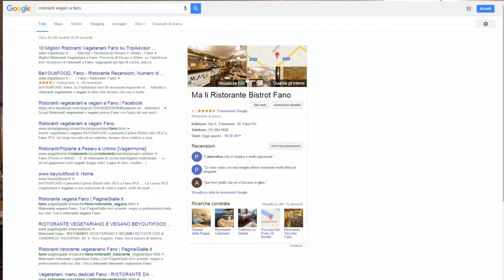Videorecensione - Ristorante Ma Li - Google Local Search & Street View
Grazie Cristian per la tua Video Recensione relativa al mio servizio Local Search & Street View!